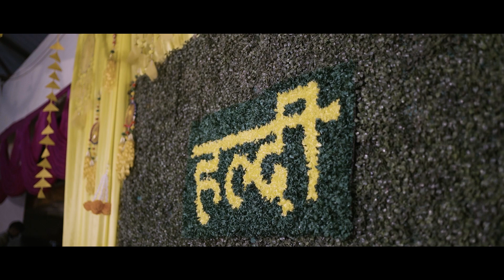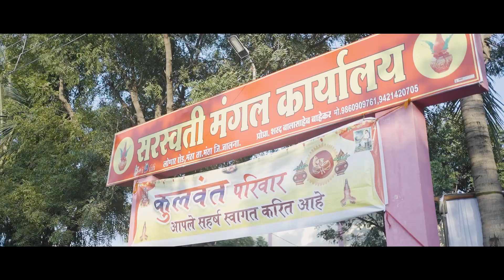Shraddha & Akshay Wedding Video